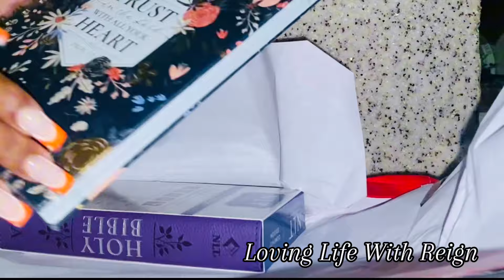Celebrating my 21st birthday with God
Join me as I am celebrating my 21st birthday with God . Today I am inviting him into every moment of the day !

Today all I wanted to
do was to spend my birthday with God. Giving thanks to the Lord as he has covered me throughout all these years was my biggest priority. I  am so thankful for this blessing of celebrating another year,especially a milestone birthday like 21. For me, this birthday is about more than just getting older, it's about celebrating a new chapter of life, and I want to make sure God is part of every moment of it.

I truly believe that our experiences, our relationships, and our perspectives would be completely transformed if we let God in. We would start to see the world in a different light, we would start to understand our purpose and our passions more clearly, and we would start to live a life that's more aligned with our values and our faith.

For me, inviting God into my life has been a total game-changer. I remember going through a really tough time in my life, feeling hopeless and miserable and it was only when I turned to God that I started to find peace and heay. It was only then when I knew what true love is. This journey wasn't easy, and it wasn't overnight, but gradually, I started to feel a sense of purpose and direction that I had never felt before.

Since then, I've seen God work in my life in ways that I never thought possible. I've seen him heal relationships, I've seen him open doors to new opportunities, and I've seen him give me the strength and courage to pursue my passions. And I know that it's not just me - I've seen it in the lives of friends, family members, and even strangers who have taken the step to invite God in.

So as I celebrate my 21st birthday with God, I want to encourage you to invite God into your life, even if it's scary, even if it's hard. Trust me, it's worth it. And as you do, I want to hear from you in the comments below - how has inviting God into your life impacted you? What are some of your favorite stories or testimonies of God's work in your life?

Got Flowers 0:00-0:43
Intro 0:43-1:59
GRWM 2:00-3:10
Picnic 3:11-5:09
Birthday Shoutout 5:10-7:25
Bible Verse 7:26-15:14
Family Time+Unboxing 15:15-16:50